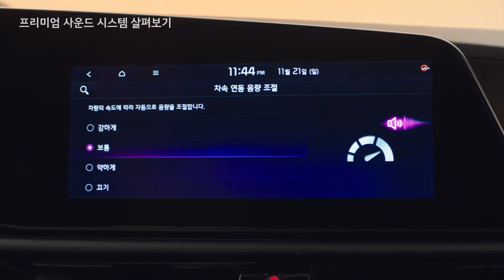니로 프리미엄 사운드 시스템 살펴보기(광고 50초)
올 뉴 니로 프리미엄 사운드 시스템 살펴보기